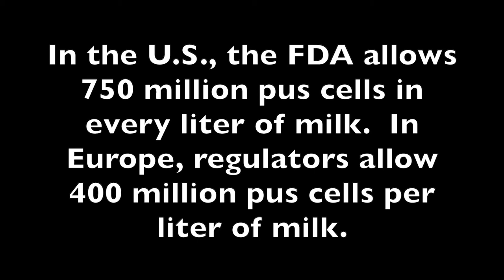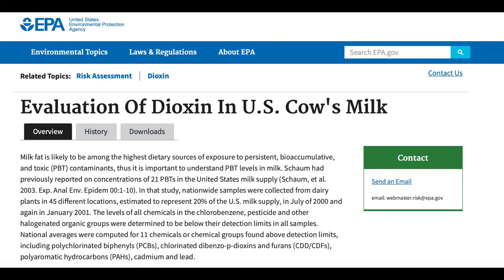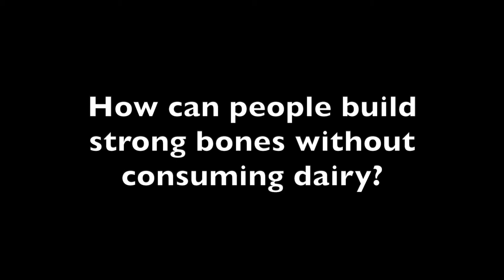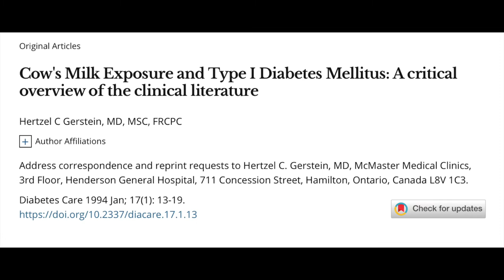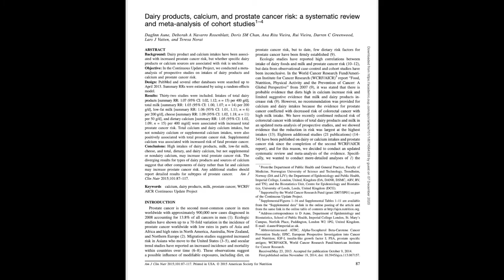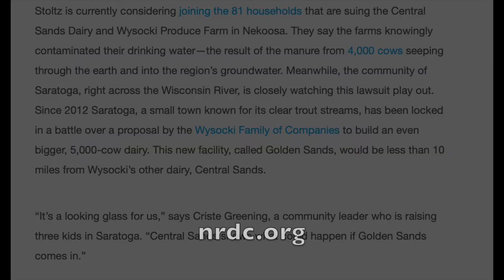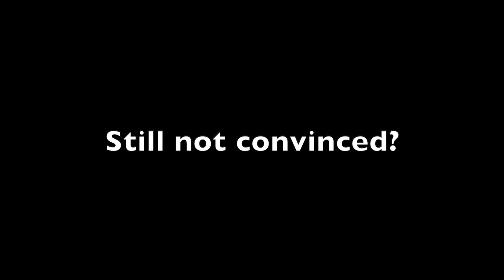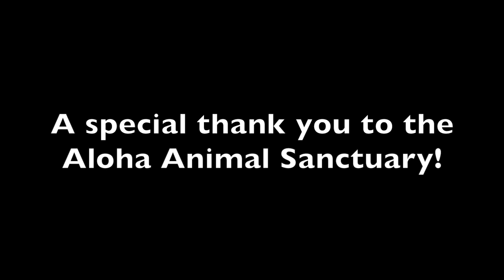Drinking Milk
Do you like milk?  I talk about how milk is produced and the health dangers and the environmental effects of dairy..